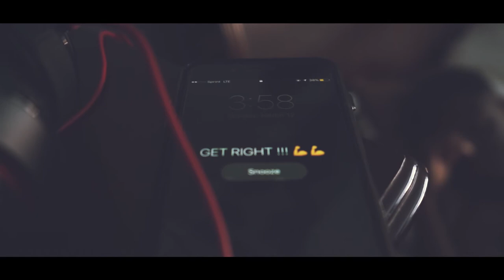MylesXHour - On A Mission (Music Video)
🔥🔥🔥 MylesXHour shows us in both the song and video that it takes preparation and dedication to get to where you need to be! Video produced by the one and only Trevor Finney!!! ImOnAMission mylesdraughn draughnseason Check it out! You won't be disappointed!🎤🎤